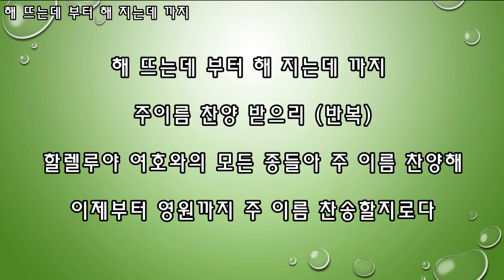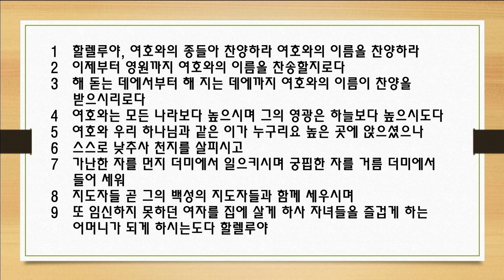2020.11.4 - 매일 말씀묵상